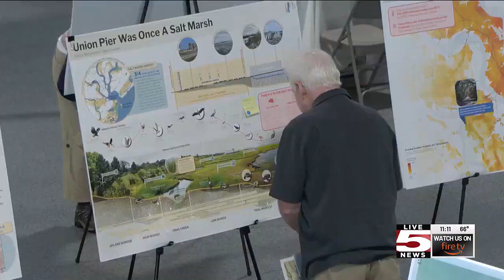VIDEO: Union Pier Team hosts second workshop for community feedback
The public was given the chance to learn more about the future of the redevelopment of Union Pier on Tuesday.